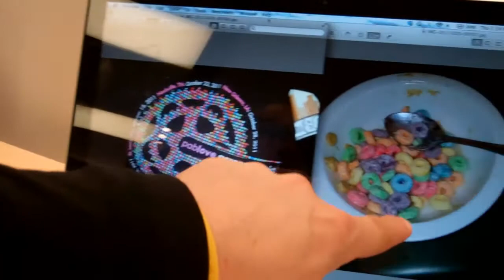Pablove Across America 2011 Day 13 Morning Dedication: Dustan Colyer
Dustan has been fighting Wilms Tumor for the better part of 11 years. This year he suffered from his fourth relapse and began treatment, which he opted to end in June. His recent scans were stable...which means the tumors have not gone away, but they have not grown either. After fighting for so long and enduring so many harsh treatments, Dustan wants to concentrate on enjoying his senior year, playing drums in his band and just living life.